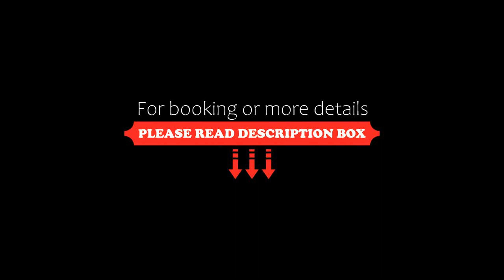HOTEL BEIRA-MAR CENTRO DE EVENTOS, Tramandaí, Brazil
About Property:
Set in Tramandaí, 1.4 km from Tramandai Beach, HOTEL BEIRA-MAR CENTRO DE EVENTOS offers accommodation with a restaurant, free private parking, a fitness centre and a shared lounge. Featuring a spa and wellness centre, the hotel is close to several noted attractions, around 700 m from Tramandaí and around 1.6 km from Imbé. The accommodation provides a 24-hour front desk, airport transfers, room service and free WiFi.
At ...
Property Type: Hotel
Address: 521 Avenida Emancipação, Tramandaí, CEP 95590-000, Brazil
Searching For
1. HOTEL BEIRA-MAR CENTRO DE EVENTOS - Tramandaí - Brazil
2. HOTEL BEIRA-MAR CENTRO DE EVENTOS - Tramandaí - Brazil Address
3. HOTEL BEIRA-MAR CENTRO DE EVENTOS - Tramandaí - Brazil Rooms
4. HOTEL BEIRA-MAR CENTRO DE EVENTOS - Tramandaí - Brazil Amenities
5. HOTEL BEIRA-MAR CENTRO DE EVENTOS - Tramandaí - Brazil Offers and Deals
Audio Credit:
Track Title: Subway Dreams
Artist: Dan Henig